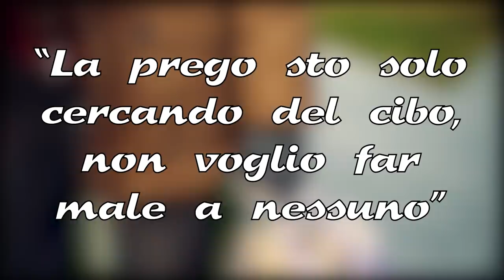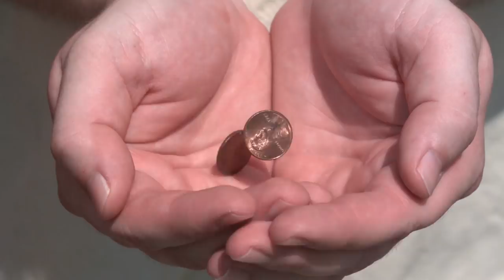La poliziotta ha cambiato la vita di un senzatetto, 14 anni dopo si incontrano di nuovo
✨ Quando un solo gesto può cambiare un intera vita...

🅾 SOCIAL: ⏬

⏺ CUFFIE GAMING
FONTI VARIE: